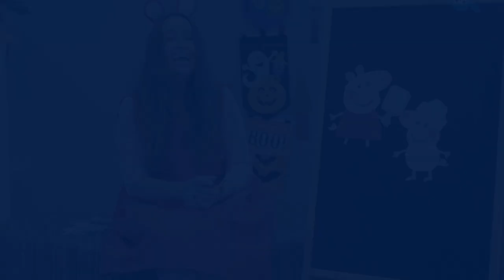Monster Tales Singalong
This weekend, Celebration Square welcomes monsters of all ages to join in Halloween Monster Tales!